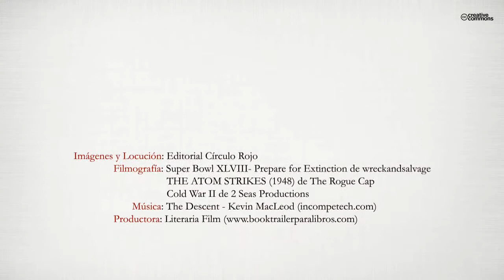THÔRKH. Cielo rojo al amanecer (Booktrailer) - Editorial Círculo Rojo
España, verano de 1966. En plena guerra fría y días antes de declararse a su prometida, Daniel Hervás desaparece misteriosamente y Angelita, la que iba a convertirse en su mujer, cae en una profunda depresión que la llevará a cometer una locura que traerá consecuencias inimaginables. Este será el punto de partida de dos historias paralelas. Mientras Daniel se verá envuelto en una intriga que pondrá al mundo al borde del conflicto nuclear, Angelita, ingresada en un psiquiátrico, descubrirá el amor verdadero en brazos de su doctor.